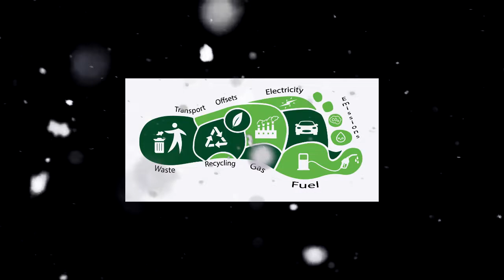The Very Sensible Guide to Christmas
The most wonderful time of the year can also be the most stressful. This video aims to help you have the most efficient and fun-filled Christmas ever!